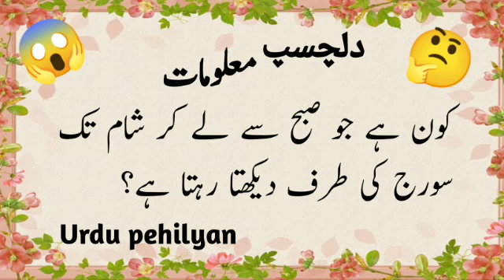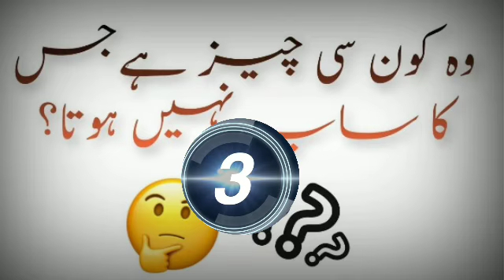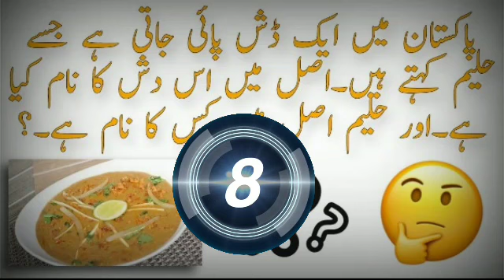Kon hai wo jo subah sa le kra sham tak Suraj kia taraf dehkta hai🤔🤔// General knowledg paheliyan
Kon hai wo jo subah sa le kra sham tak Suraj kia taraf dehkta hai🤔🤔// General knowledg paheliyans#urdupaheliyanviralvediotrending